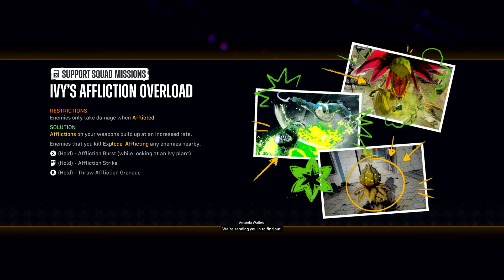Fighting Green Lantern (Ep10) Suicide Squad Kill The Justice League Campaign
Set five years after the events of Batman: Arkham Knight, Amanda Waller creates Task Force X – The Suicide Squad – to put a stop to Brainiac, who has invaded Earth, and she needs only the most rambunctious and capable recruits to pull it off do you think youll pass the test??

suicide squad kill the justice league xbox series x
suicide squad kill the justice league playstation
xbox
playstation
gaming
youtube gaming
multiplayer
single player
suicide squad kill the justice league walkthough
suicide squad kill the justice league campaign
suicide squad kill the justice league episode 1
suicide squad kill the justice league movie
marvel
dc
warner bro
harley quinn
harley quinn funny moments
harley quinn movies
superman
batman batman films
superman films